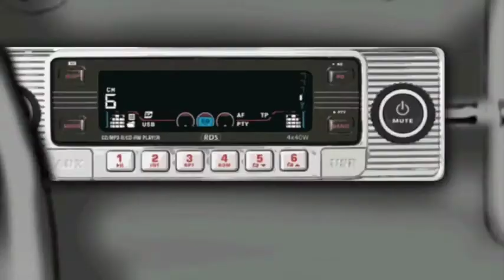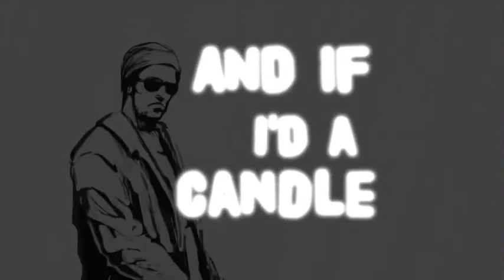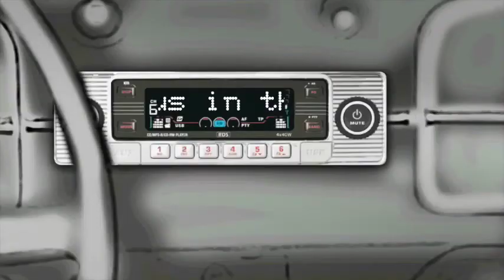Rino(IO)DJ feat. Eddie Friel - Jesus In The Afternoon (Max Stellar Radio Edit)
A New Rino(IO)DJ Project
Out On July 16th 2015 On Smilax Publishing
Lyrics By Eddie Friel
Produced By Max Stellar